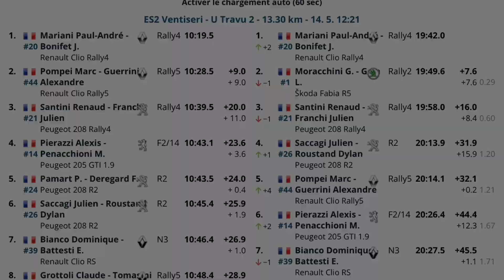Embarquer Costa Serena 2023 ES2 Ventiseri Pompei/Guerrini Clio rally5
P4 général
Victoire classe&groupe F rc5
2e temps scratch Es2 avec averses
R21 au carré
Clio rally5
2ème rallye en rally5